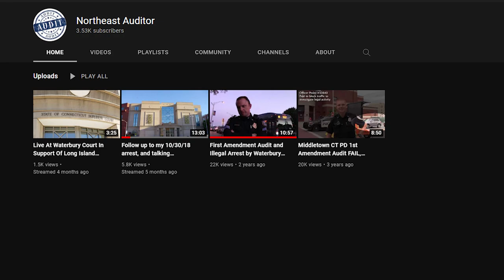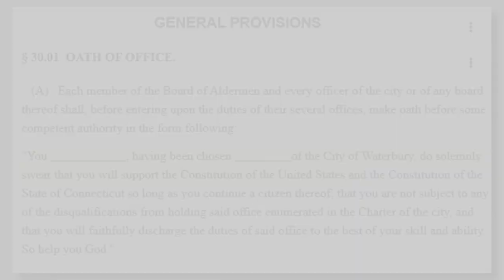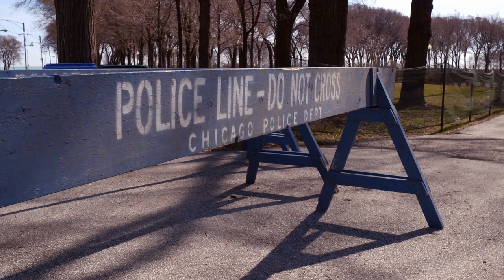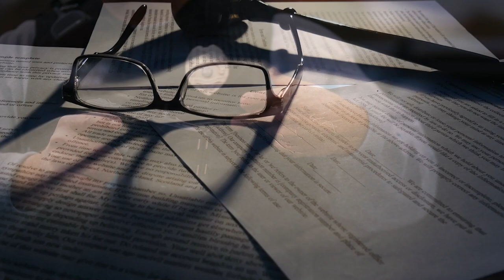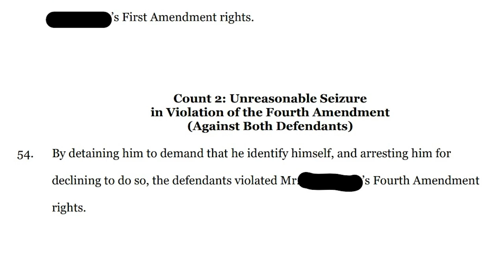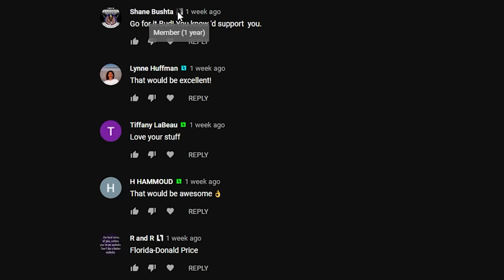Cops Lock Him Up - Gets Sued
---Gear Recommendations---
Body Cam

---Chapters---
00:00 Intro
00:55 Filming the police
02:57 Police Oath
04:06 Arrested
06:38 Lawsuit
08:03 FINAL

---Channel Members---
Dennis Anderson
Shane Bushta
david cat & bus
James B.
Witch Hunt
Charles Clarke
Kieran Tibbitts
laura miller
Bob Balue
Bob Lau
Wally Lumpkin
Justin Stringfield
madcat61207
Karl P
H HAMMOUD
Plums Mom
neuroticknight
Destined Nation
Michael Gruber
Aaron Robinson
Joshua Brenner
Andrew Cox
Kim Van Zandt
Superman 2050
Ryan G
Ashmaker
Toni Dixon
Flex Your Freedoms
Lamar Jones
Dave
CO. ChosenOne
givenn johnson
Esquire Audits
Friendsincode
Frank Smith
Edwin Patterson
azpower phxaz
Corduroy G
Gary Mendez
Phillip Hanley
Ste El
Kevin Dollar
James Grace
k. murphy
tim tompkins
JunIoR Jones
MAX POWERS
Richard Paul
Tom Specht
ProdGamer
Kimberly Lynn Henderson
Alice Ayres
Dustin Arnold
scdawn
Martineek
jane totten
Najo PATRIN
Michael Martin
Gaines Kergosien
Robert Lewis
Anthony Delgado
MassReport
fulton wise
Willie Hanks
In Your Shoes
7FREEDOMAudits
Darlene Baswell
Linda Ward
Ryan Fowlie
Rhyme Penttila
Keith
Kristopher Stoltz
Jamie Hubbs
Bob Schneider
Yvonne C
Dunwoody01
Michael Justice
Freedom 2 Film
EL.ANTONIO GARCIA
Sharon Sekhon
Freedom Rover
Bocefus Murica
Bobby Wall
Tammy Crothers
John McDonald
OG SD Accountability
Maritta Broughton
Kev Burd
Ro Bo
bk250
John Parker
Corey Eiynck
Jim Anstey
ȓhō Яя
Jack Skellington
Cheryl Fodal
Nena Frank
Sparky